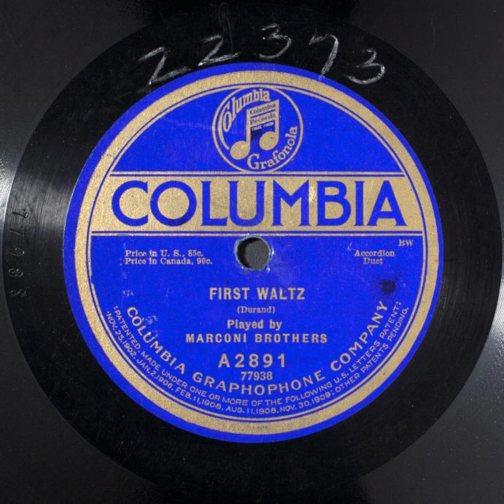First Waltz - Marconi Brothers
Title: First Waltz

Names
Durand, Auguste -- Composer
Marconi Brothers -- Musical Group

Genre
Popular music

Media Size
10-in.

Recording Label
Columbia

A2891

77938 (Matrix ID)

1

Recording Date
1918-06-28